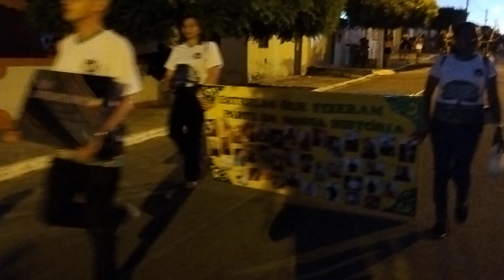desfile cívico 11 de setembro DATA 11/09/2024/ 96 anos de aniversário da cidade Serrita TV WS